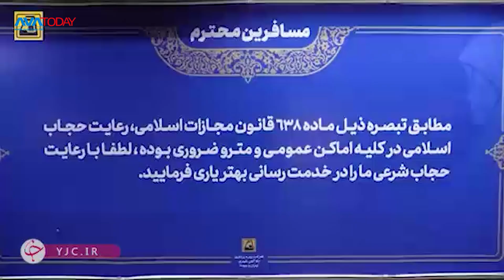آرمیتا پروژه یک قتل !